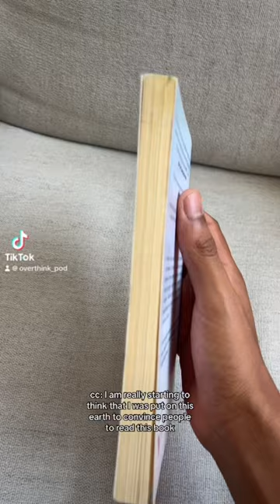A curious tourist, a brilliant critic… Baudrillard on America 🇺🇸